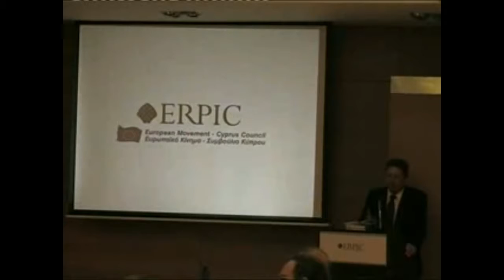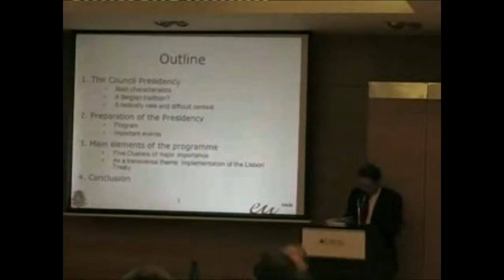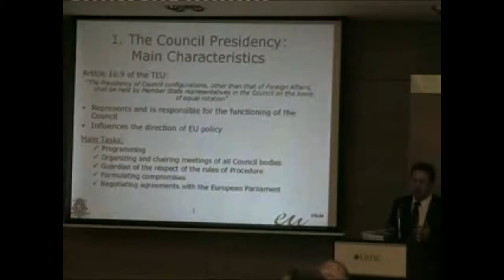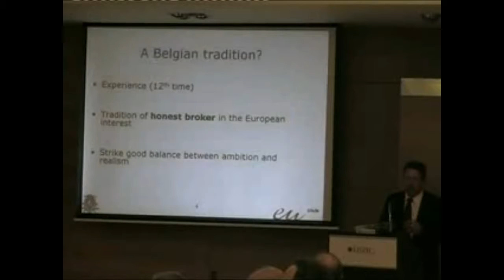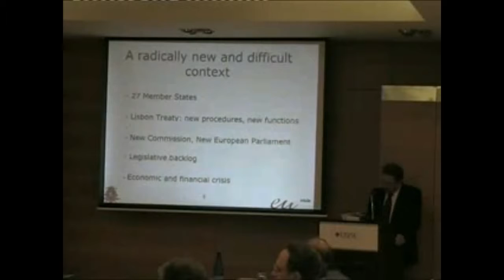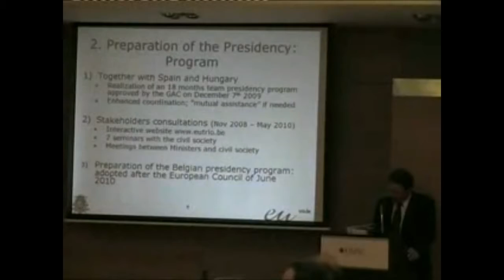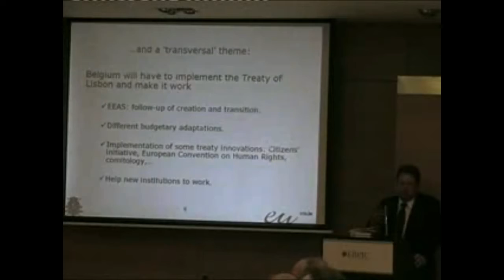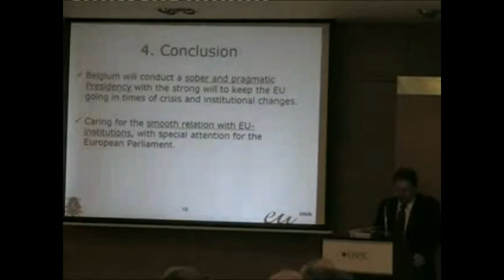The Priorities of the Belgian EU Presidency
Ambassador Guy Sevrin
Royal Belgian Embassy in Cyprus